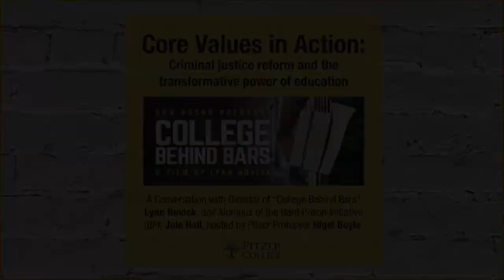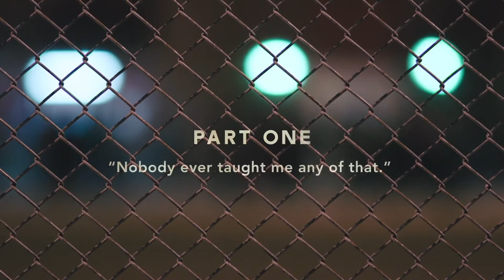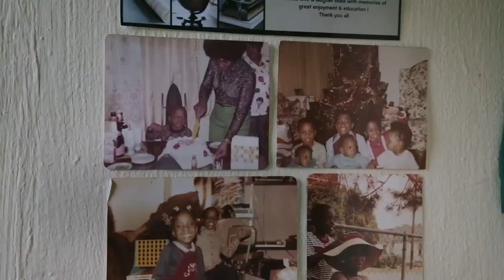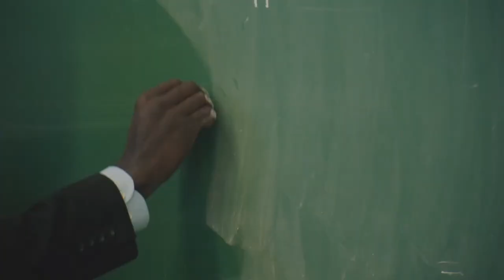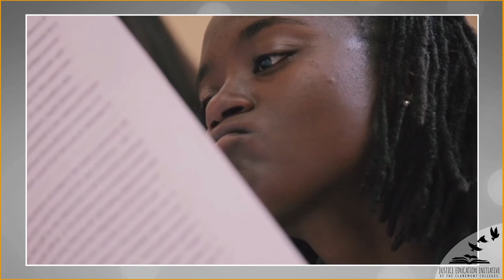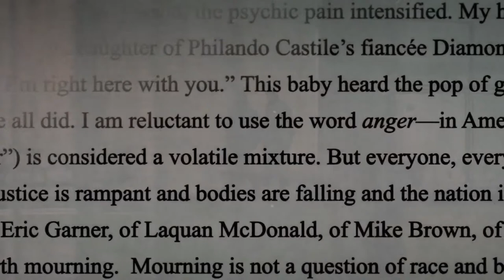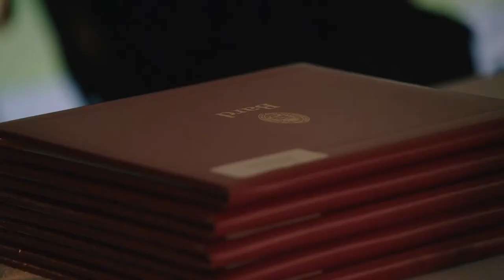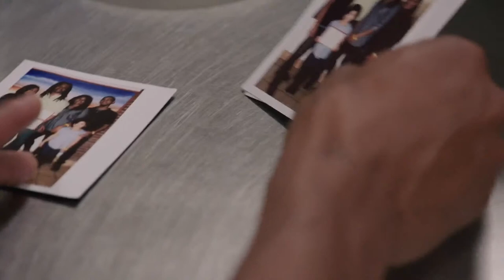Core Values in Action: Criminal justice reform and the transformative power of education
Join us for Core Values in Action: A Conversation with Director of “College Behind Bars” Lynn Novick, and Alumnus of the Bard Prison Initiative (BPI) Jule Hall, hosted by Pitzer College Professor of Political Studies and Director of IGLAS Nigel Boyle.